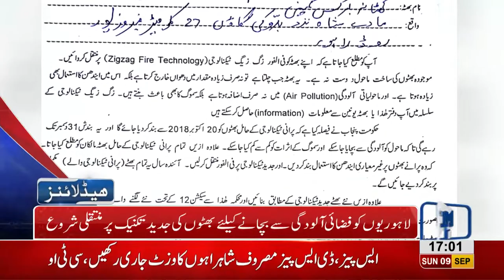05 PM Headlines Lahore News HD – 09 September 2018